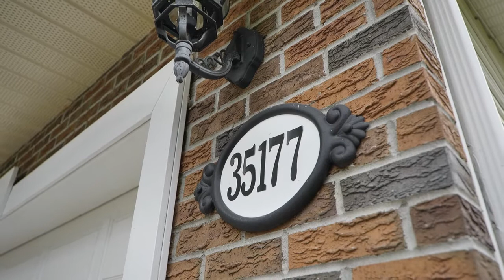35177 Pierce Terrace, Abbotsford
GREAT HOME IN A FANTASTIC EAST ABBOTSFORD LOCATION!! Don't miss this 5 bedroom, 2 bathroom home on a 7,750 sq/ft lot. Great curb appeal on this brick frontage rancher with full basement, tucked away on a double cul-de-sac street. Upstairs features 3 bedrooms, spacious living area, and private backyard surrounded by high hedges. Downstairs has a roughed in kitchen, huge recroom, and two more large bedrooms. There is separate entry, and this home is very easy to add a suite for that important mortgage helper. School catchments are the desirable Sandy Hill, Clayburn, and Robert Bateman. It is also centered between Abby Christian elementary and highschool! Great location, great home, and all for a great price!